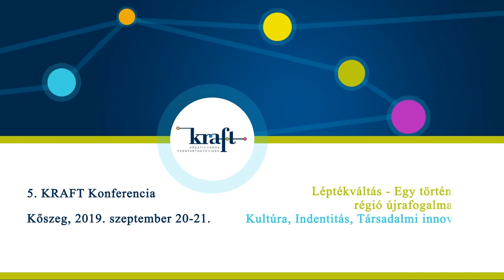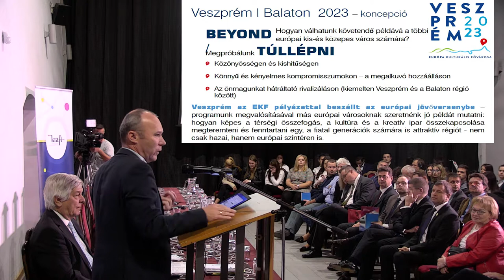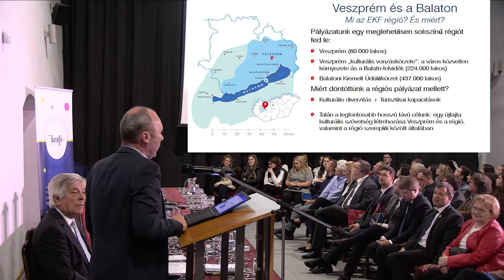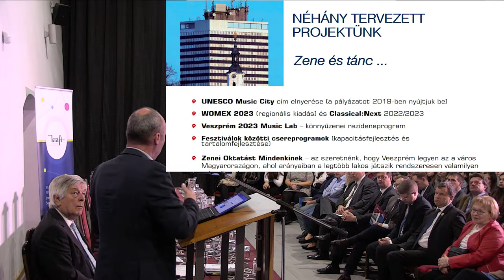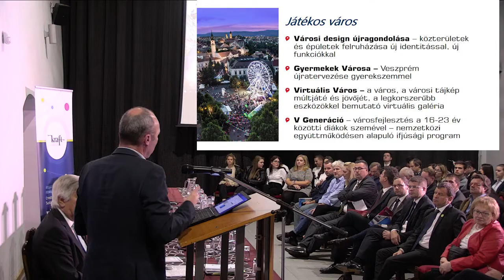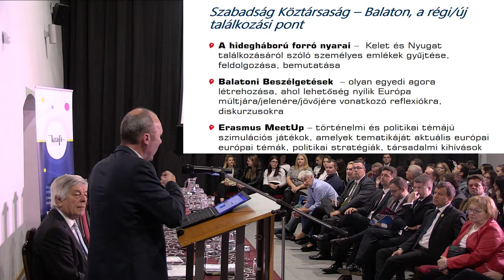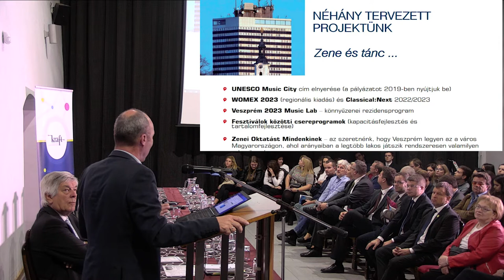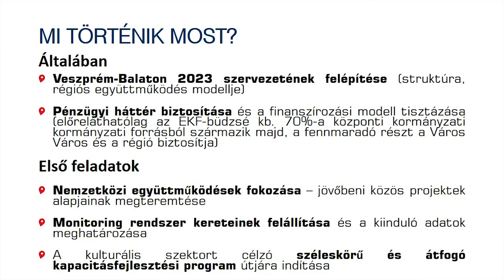Porga Gyula polgármester (Veszprém): Közös siker – Veszprém Európa Kulturális Fővárosa